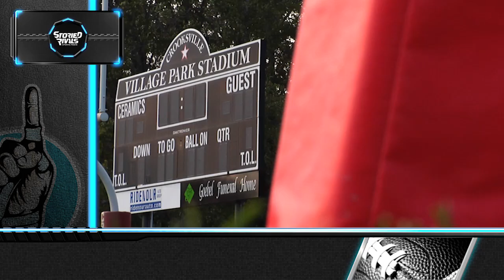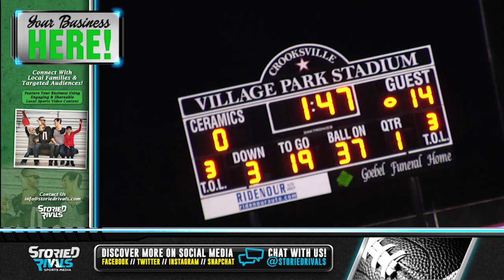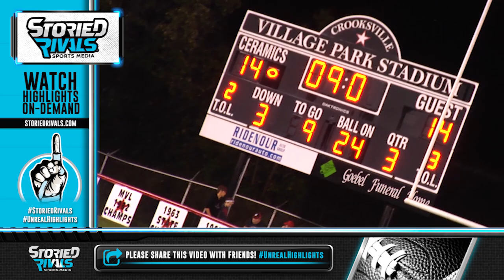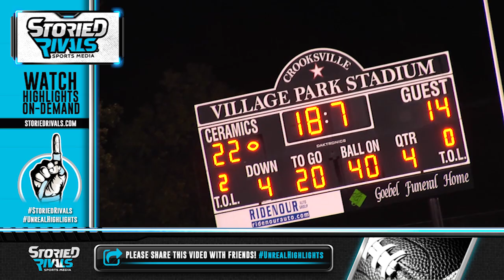HS Football | Morgan at Crooksville [9/21/18]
Morgan Falls Late in 4th Quarter, 22-14

• Morgan tallied up the scoreboard early in the 1st quarter, 14-0 (one on the ground, one through the air).

• After a lightning delay interruption, the Ceramics came turned the game around and tied it heading into halftime.

• Morgan would fall in the 4th quarter due to costly turnovers and now look ahead to hosting Maysville.